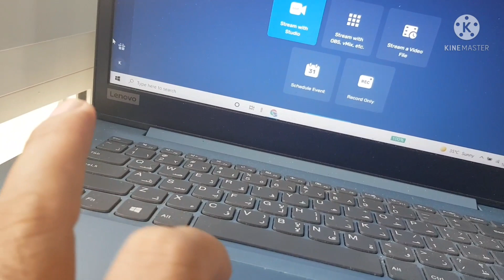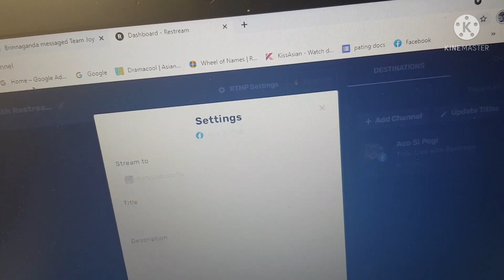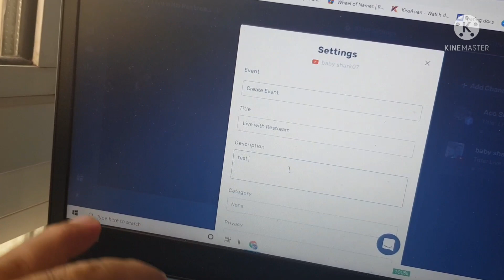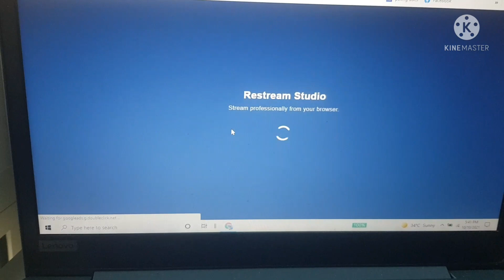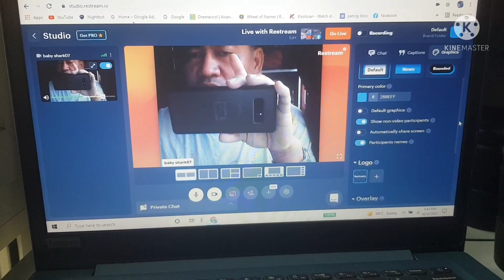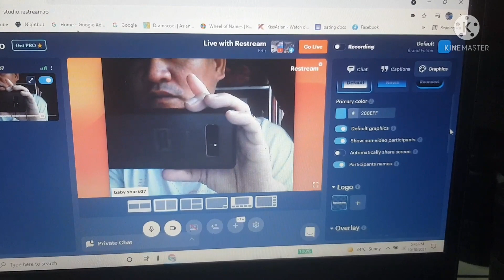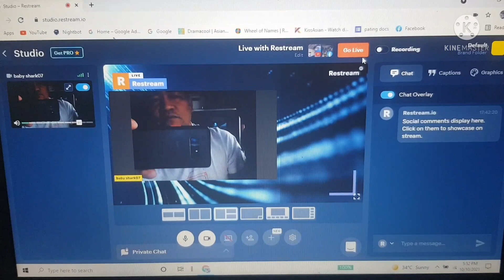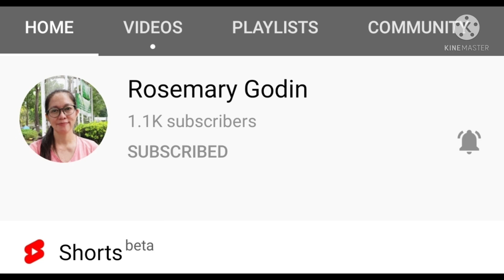HOW TO LIVESTREAM MULTIPLE PLATFORMS USING RESTREAM+OBS STUDIO+ZOOM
HOW TO LIVESTREAM MULTIPLE PLATFORMS USING
RESTREAM+OBS STUDIO+ZOOM

FOR ORDER
DUBAI UAE